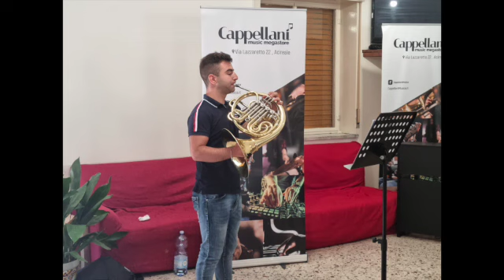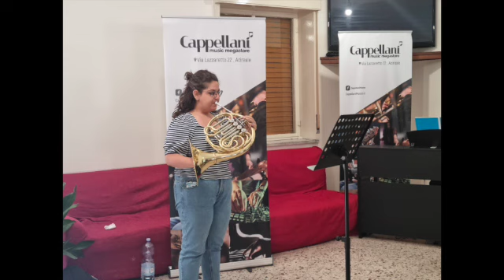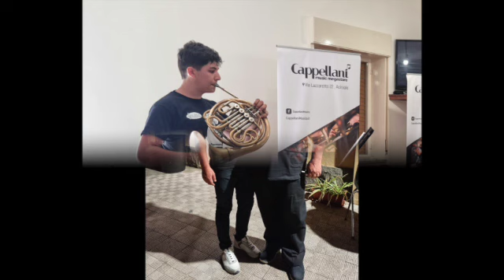Riassunto del VI Festival Cornistico dell'Etna 2022 - Resume VI Etna Horn Festival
Grazie a tutti i ragazzi che hanno effettuato queste foto durante questo meraviglioso Festival